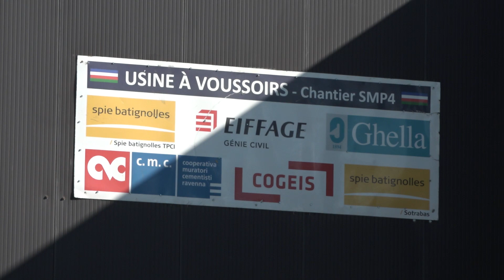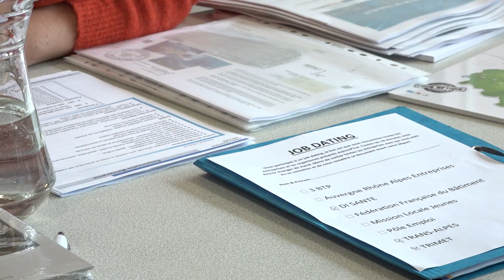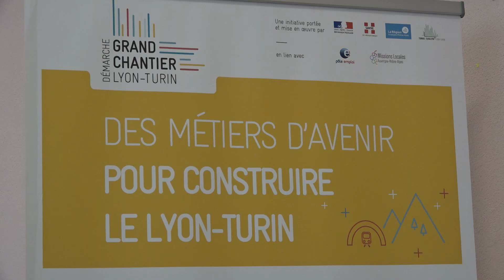Job dating TELT - usine à voussoirs Saint Martin la Porte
L’équipe de Maurienne TV est allée au job Dating organisé par l'entreprise TELT et l'usine à voussoirs à Saint Marte la Porte.
La construction des voussoirs pour le chantier du tunnel du Lyon Turin touche à sa fin.
Plusieurs administrations, dont le Pôle emploi et Auvergne Rhône Alpes Entreprises et 6 entreprises se sont rassemblées pour aider à la réorientation des personnes ayant contribué au chantier du tunnel Lyon Turin.